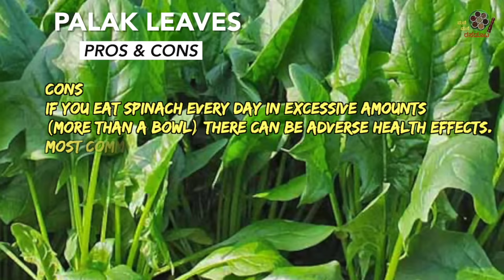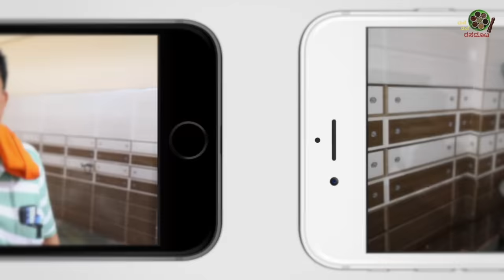ಮದುವೆ ಮನೆಯ ಪಾಲಕ್ ರೈಸ್ ಶ್ರೀ ವೇಣಗೋಪಾಲ ಮೈಸೂರು ಅವರಿಂದ PALAK RICE by Sri Venugopal#palakrice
Venu Cooking Contractor
Address : #12, Akshaya,
Siddalingeshwara Layout
Behind Sumitra steel,
JP Nagar 2nd Stage
Mysuru

Contact Mr Venugopal : 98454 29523

Mr Venu as he is well known in the Wedding and functions customers, he very easily showed this Palak Rice recipe with so much finesse and expertise that it showed in the final outcome.
the Palak rice was very tasty and awesome.

Do try it for yourself and leave your valuable comments.

THE MANE MANE BADOOTA / RASADOOTA channel is the brain child of the well experienced Media and Television Advertising professionals.